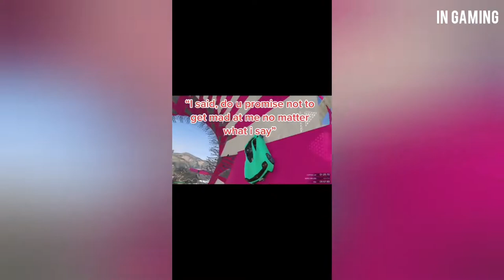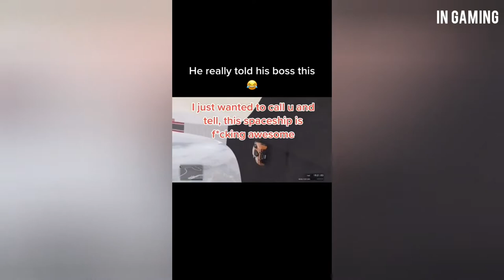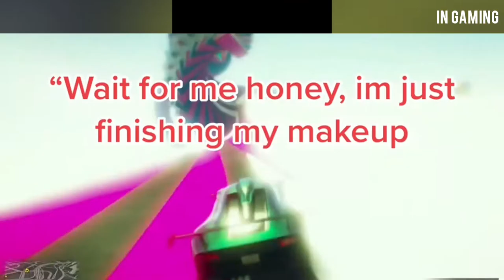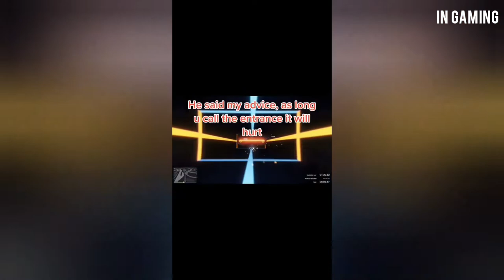TikTok GTA 5 Gameplay with Funny Jokes 🤣 Compilation 2022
✅Get The Best Merch For Cats Lover.